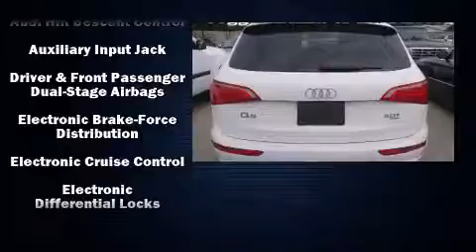2012 Audi Q5 2.0T Premium Plus (Tiptronic)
4450 South U.S. 1

Sensibility and practicality define the 2012 Audi Q5. With just over 30,000 miles on the odometer, this 4 door sport utility vehicle prioritizes comfort, safety and convenience. Under the hood you'll find a 4 cylinder engine with more than 200 horsepower, and for added security, dynamic Stability Control supplements the drivetrain. The engine breathes better thanks to a turbocharger, improving both performance and economy. Audi prioritized handling and performance with features such as: front and rear reading lights, speed sensitive wipers, an automatic dimming rear-view mirror, automatic dimming door mirrors, automatic temperature control, a power rear cargo door, and leather upholstery. For drivers who enjoy the natural environment, a power moon roof allows an infusion of fresh air. With side curtain airbags supplementing the rest of the safety network, you can be assured that you and your passengers will experience top-tier protection. It also arrives with a Carfax history report, providing you peace of mind with detailed information. We have the vehicle you've been searching for at a price you can afford. Please don't hesitate to give us a call.